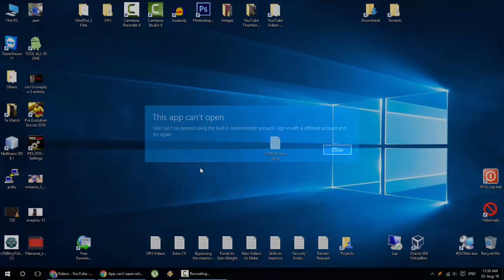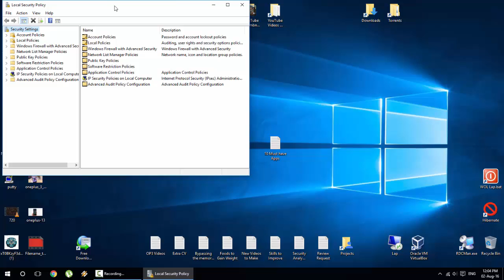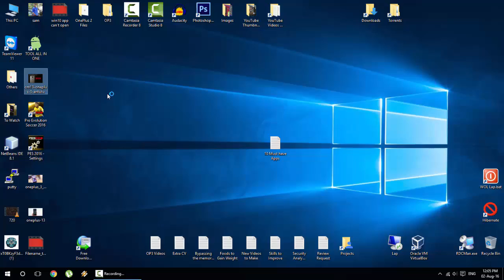[FIX] App Can't Open With Built in Administrator Account in Windows 10/8/8.1/2016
This video will show you how to fix App Can't Open With Built in Administrator Account in Windows 10,8,8.1,2016.

Possible Easy Fix
Depending on your User Account Control (UAC) settings, you can try to turn it on, then turn it off again. In Cortana, type in UAC and click on “Change User Account Control Settings“. If you have it turned off, move the slider up 1 level. Then reboot and try your app again. If that worked and you still want UAC off, you should be able to go back into the settings and turn UAC off and reboot again.

Alternative Fix
If the above fix didn’t work for you, then try going through these steps:
– Press Windows+R, then type secpol.msc
– Go to Local Policies, Security Options, Scroll down and find “User Access Control: Admin Approval Mode For built in”
– Double click on it and select enabled and the press ok

The next steps involve making a registry edit, so be careful and follow the steps exactly:
– Again press Windows+R and type regedit
– Go to HKEY_LOCAL_MACHINE\SOFTWARE\Microsoft\Windows\CurrentVersion\Policies\System\UIPI
– And on the right hand side double click on default and change the value to 0x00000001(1) and click ok

The Reason behind this issue
The built in Administrator account, unlike one you would create yourself, is always elevated with full privileges and unaffected by UAC. By design for security reasons you cannot run Apps with an elevated account. This is not new but goes back to Windows 8.

The Administrator account was never intended for general use. It is recommended that you create and use your own account with admin privileges. This account will be restricted by UAC. Even better would be to create a limited account for regular use but many people find this too inconvenient.

Security is compromised when you run with full time elevated privileges. By default all applications you run will inherit your rights and privileges. This is convenient. The problem arises when you accidentally run malicious code. Even the very best AV product with the latest definitions will not always protect you from this. That malicious code will have all of your elevated rights and be able to do anything it wants. When using a limited account or an admin account protected by UAC those rights will be limited and that malicious code will be much limited in what it can do. Malware can evade such protection but it offer an additional level of protection. And in the battle with malware you need all the advantages you can get.